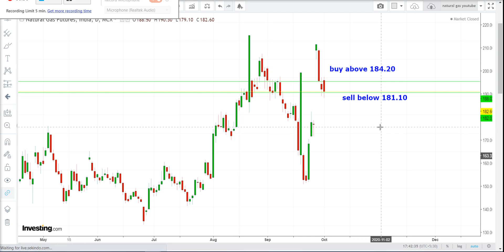Natural Gas Technical Analysis For English october 05 natural Gas intraday futures new tips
NATURAL GAS  intraday Technical analysis for English  october 05 Natural gas futures